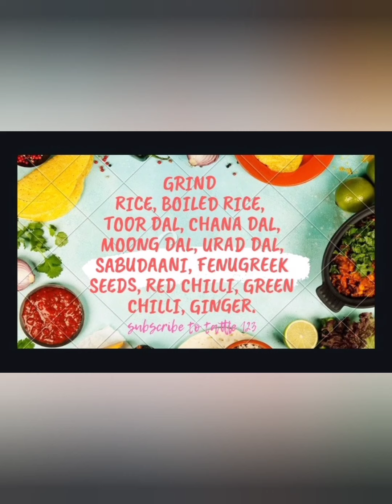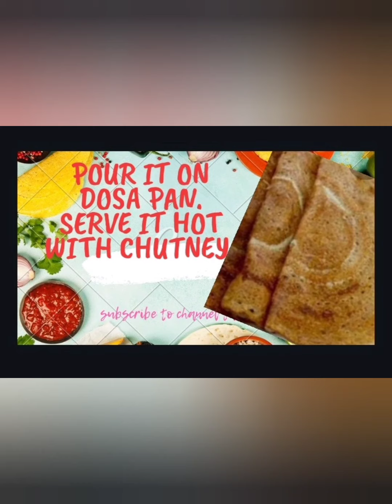Healthy dosa - telugu